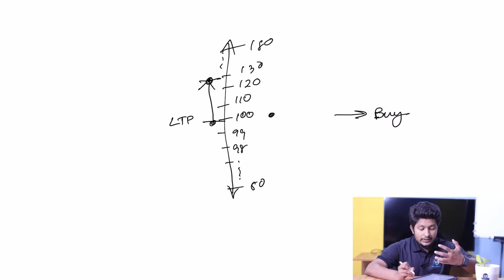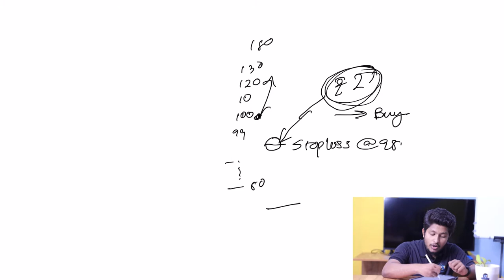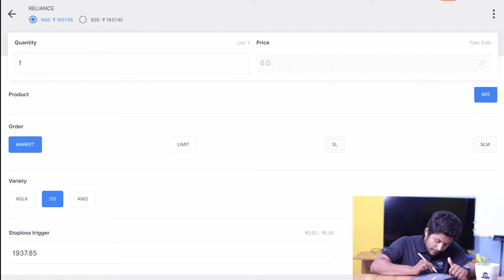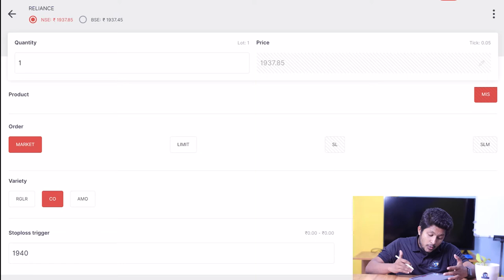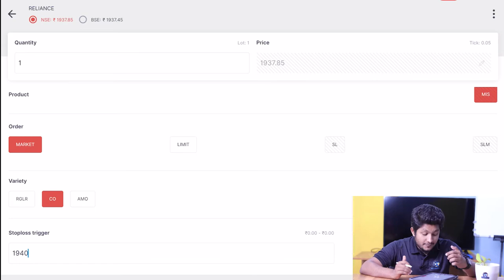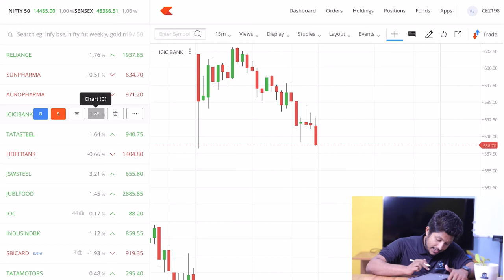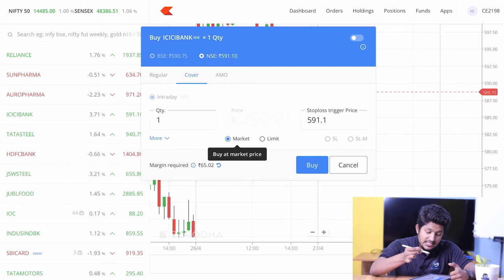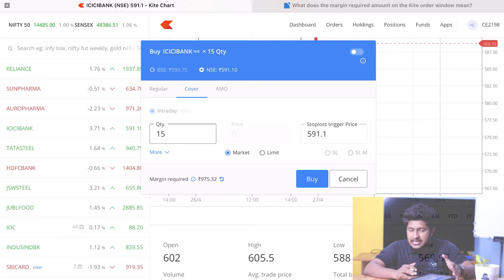Learn stoploss & leverage | Stoploss & Leverage explained | EP06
In this video I talk about stoploss and leverage . This video explains what and how to place stoploss. Also discuss about new rule by sebi on leverage.

Covered topics
0.00 intro
0.45 What is stoploss
3.06 stoploss explained
9.15 How to place stoploss
13.07 what is leverage
16.01 Leverage calculation
18.40 Leverage calculation on zerodha

Want to be a professional stock trader ?
We educate you, help you apply it on market and trade professionally by India’s one and only virtual ecosystem for trader’s !